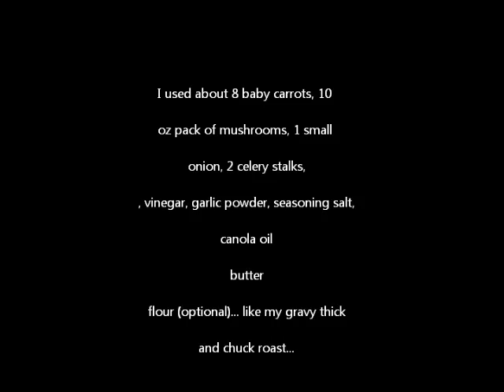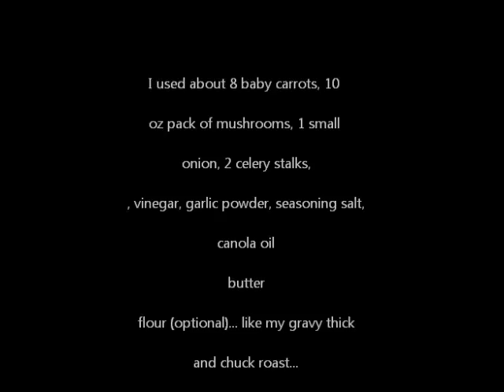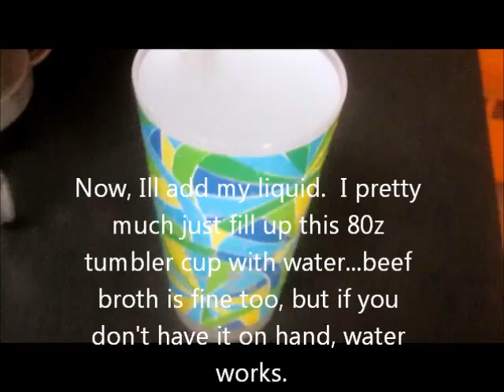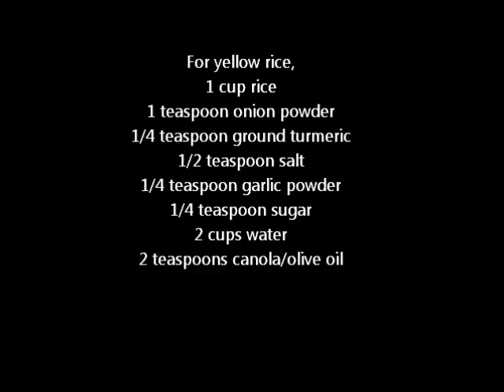Slow simmered stove top roast+ and Quick and easy DIY Yellow Rice Tutorial!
Just showing how I cook my pot roast on top of the stove, and a really quick and easy yellow rice recipe...found it somewhere on the internet...its so easy, and goes great with this pot roast.